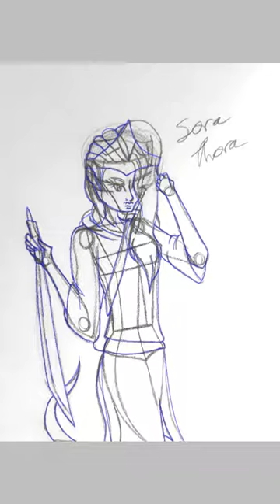My first D&D character Sora the Dragonborn Rogue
This is Sora the Dragonborn rogue, I made her with the player's handbook and she lasted in the first campaign I played for 8 sessions. She got her own pet in the eighth session, I'll give further details in my next video.